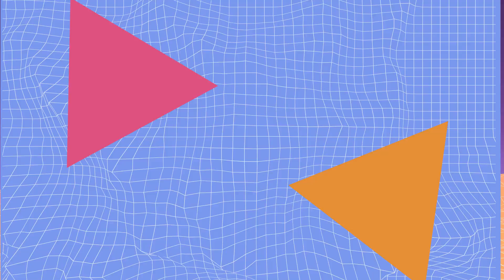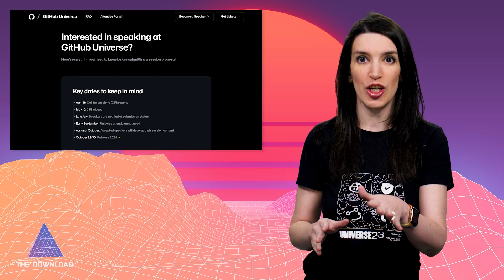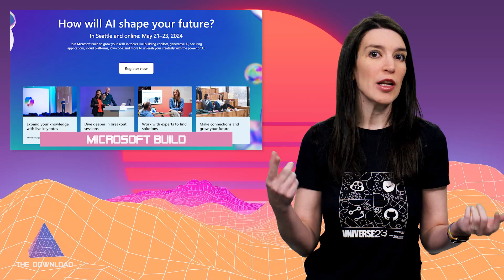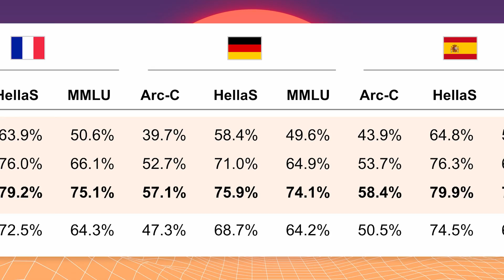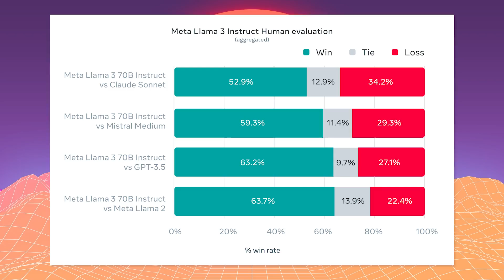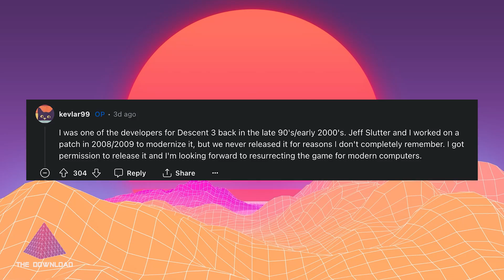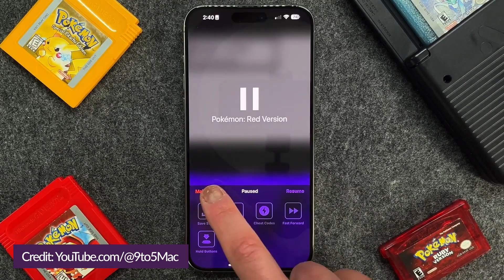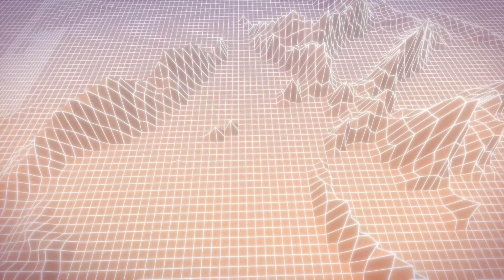The Download: GitHub Universe Details, New "Open" AI Models, Retro Game Source Code and more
On this episode of The Download, Christina breaks down the latest developer news and open source projects, this time with a heavy-dose of developer conferences, "open" AI models and retro games.

▬▬▬▬▬▬  TIMESTAMPS ⌚  ▬▬▬▬▬▬
0:00 Intro
0:43 GitHub Universe Registration 35% off now
1:35 GitHub Universe CFS through May 10
1:58 Microsoft Build 2024 May 21 - 23
2:26 The Merge in Berlin and apply to be in GitHub's "Open Source Fair" here
3:06 Mixtral 8x22B latest open model and Mistral Common and the Mixtral 8x22B torrent is
4:23 Meta Llama 3 and and
5:32 *Project Spotlight:* Descent 3 source code
6:55 *Christina's Pick of the Week:* Delta Emulator and and and also The Tortured Poets Department

Stay up-to-date on all things GitHub by connecting with us:

Host: @ChristinaWarren